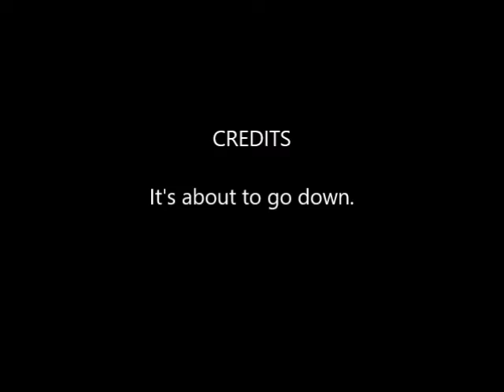New year's 2017 major motion